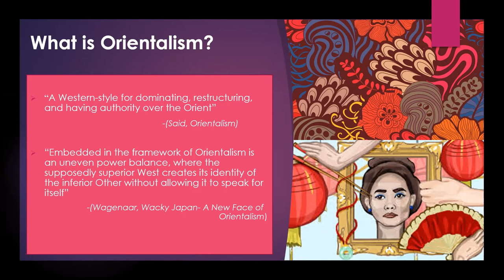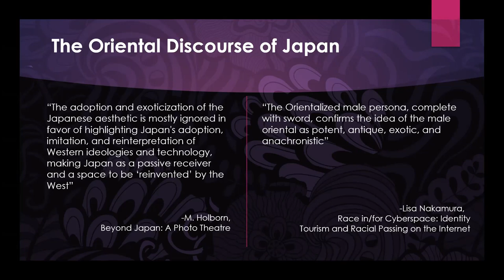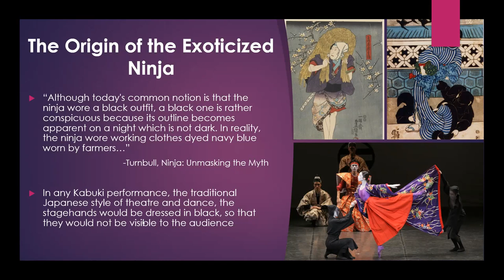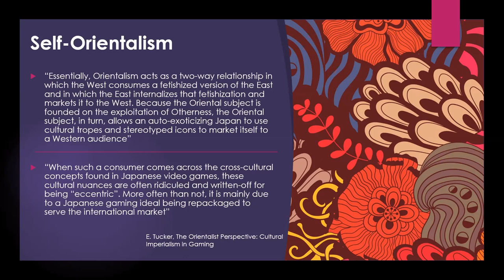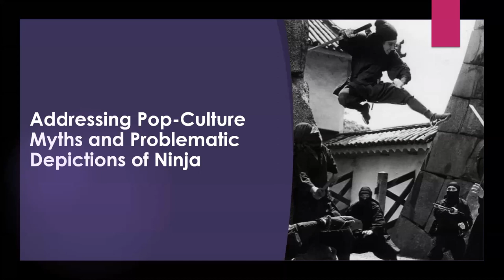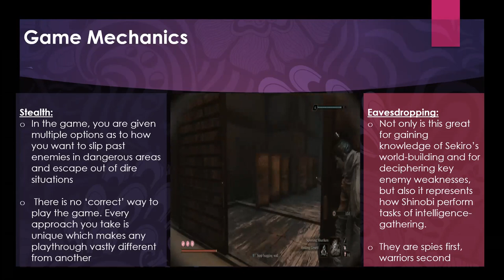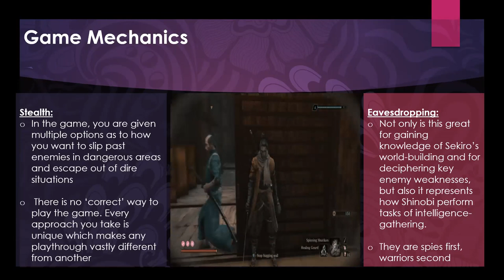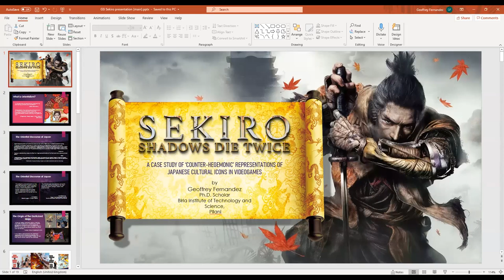Geoffrey Fernandez - Counter-Hegemonic Representations of Japanese Cultural Icons in Sekiro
Through fictional or non-fictional narratives, media representations of the past communicate specific interpretations, which lets users negotiate the past's prospective meanings. Additionally, these cultural constructions of the past are produced and disseminated in the present. Hence, the existing hegemonic power relations influence the depiction and recognition of cultural communities in the construction of the past. Therefore, the approach to framing cultures in pop-culture representations becomes a preponderating factor in how people perceive such cultures and periods.
Sekiro: Shadows Die Twice, at first glance, can be considered as a game that follows the same vein of exploiting the western craze for the ninja archetype, as seen in its predecessors like the Onimusha and Tenchu series. However, it takes a bold stance against the persisting ‘self-Orientalist’ framework by reclaiming the ninja myth from marketized exoticization.
Borrowing from Said’s theory of Orientalism, I would first like to analyze the existing self-Orientalism in depicting and marketing Japanese cultural icons. I would then like to highlight how this game is not an exoticized cultural artefact and further discuss the implications of such a portrayal in the contexts of representation and authenticity. I conclude that by undercutting innate stereotypes and using inherently Japanese characters, the game reappropriates the agency to depict Japanese cultural icons, from a non-Oriental, non-exoticized viewpoint. Thus, Sekiro: Shadows Die Twice becomes a stand-out in the video game industry in this respect.

Bio:
Geoffrey Fernandez is a PhD candidate at the Department of Humanities and Social Sciences at the Birla Institute of Technology and Science Pilani, Pilani campus. His doctoral research examines the use of culture, mythology, and folklore in video games.